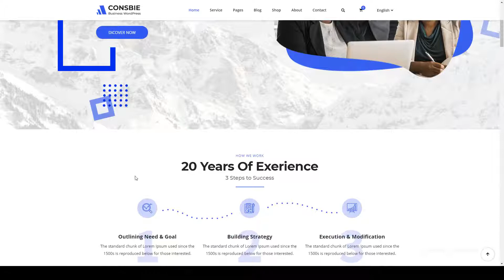Consbie - Business and Consulting Elementor WordPress Theme trading corporate Azumi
ThemeForest Files Included Layered PNG, PHP Files, Ecwid CSS Files, HTML Files, CSS Files, Less Files, JS Files

 Columns 4+

 Layout Responsive

 Tags advisor, analytical, audit, bank, broker, brokerage, business, consulting, corporate, finance, financial, insurance, loans, trader, trading